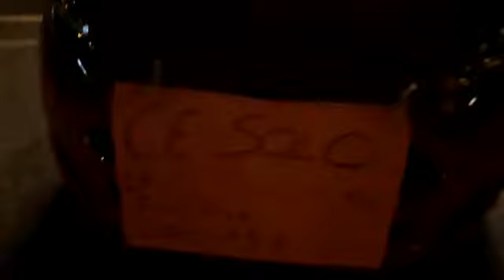Sana Calabria. Il drive-in di protesta in Cittadella regionale